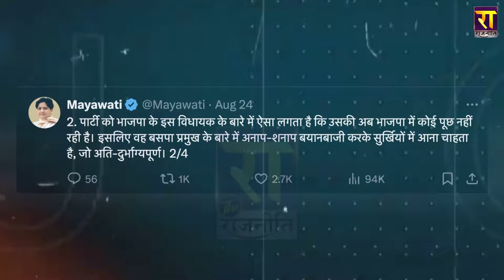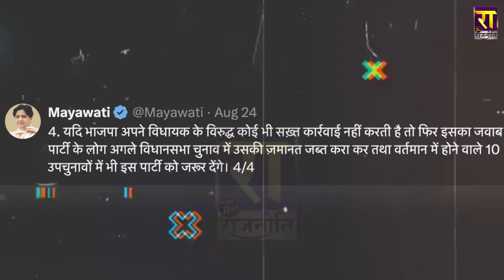क्यों साथ आए Akhilesh Yadav और Mayawati | UP Politics | The Rajneeti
क्यों साथ आए अखिलेश और मायावती ?... जानिए चौंकाने वाली वजह